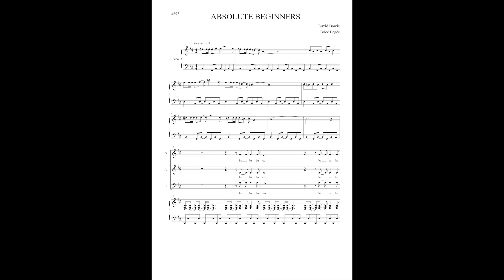Absolute beginners - David Bowie - Choir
Absolute beginners by David Bowie, arrangement for 3 mixed voices choir and piano !